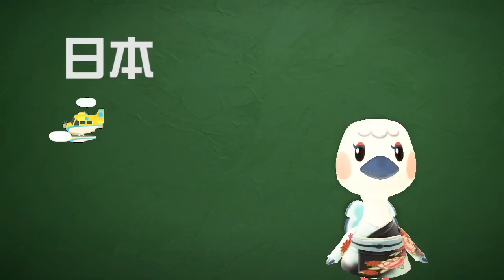職業導遊帶你在動森中環遊世界!!界看1下［動物森友會］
島主夢境門牌號
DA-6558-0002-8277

島主提供借用我的設計編號
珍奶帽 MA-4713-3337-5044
刨冰帽 MO-V7DN-BN70-K5C7